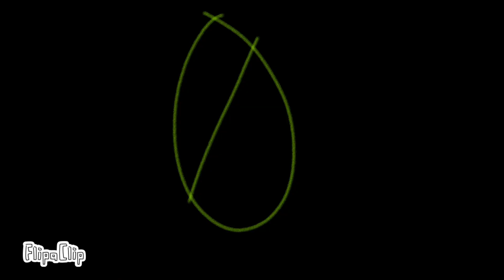Piggy L̶o̶g̶i̶c̶a̶l̶ Films: 2022-23 [Chapters 5 - 9 + Mansion]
0:00 - School Chapter - "School Break...in?"
8:00 - Hospital Chapter - "Scratching News"
11:20 - Metro Chapter - "Scratching News"
14:45 - Carnival Chapter - "Detour"
21:26 - City/Mansion Chapter - "Trade-or Treat"